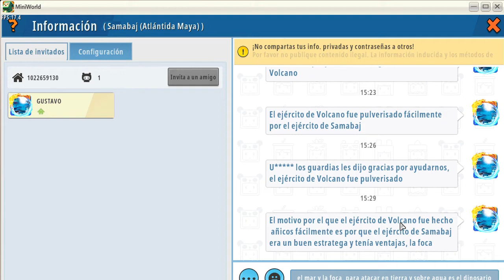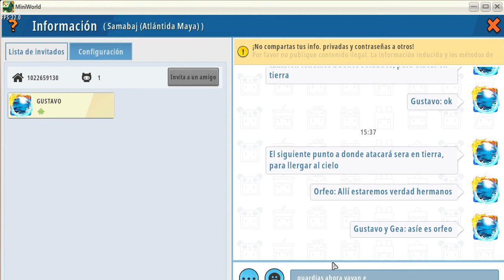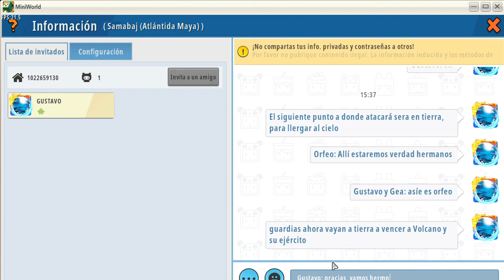Capítulo XII temporada 3 Ataque a Samabaj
Con este ataque da inició la guerra vs Vulcano, cuando están hablando los guardias  se ve un gran flashback donde el ejército de Samabaj, esta luchando vs el ejército de Vulcano, el cual es vencido fácilmente.